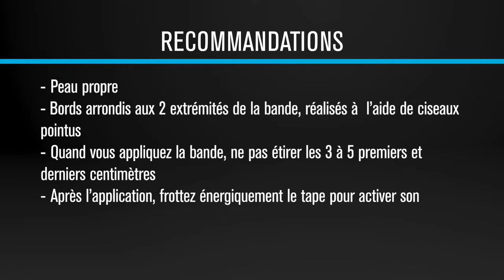Compex Tape - Application Ischio jambiers